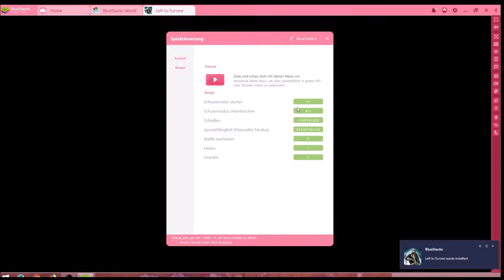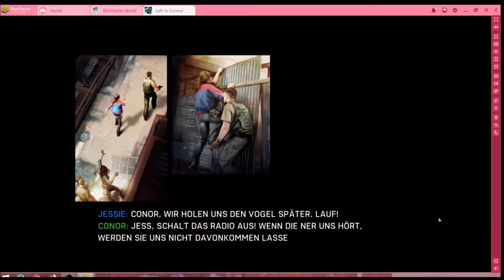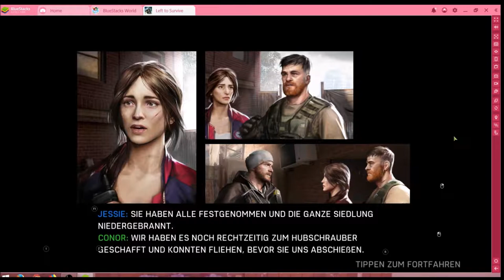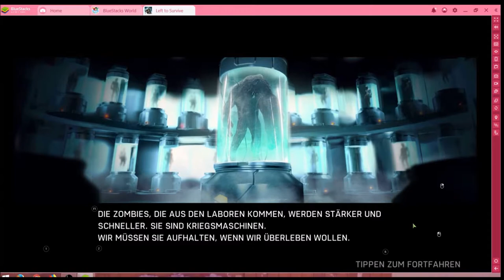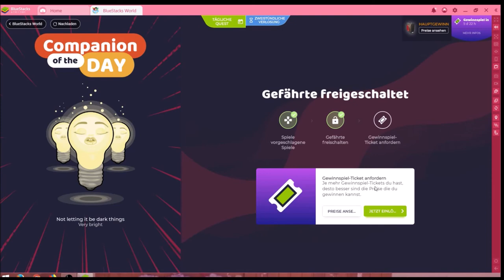Left to Survive #15.10 JndT (BlueStacks)